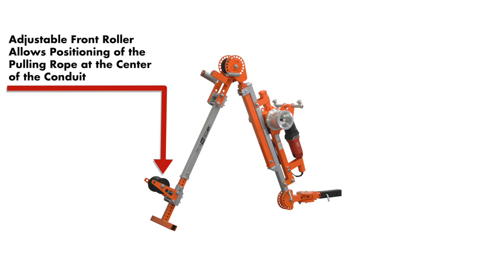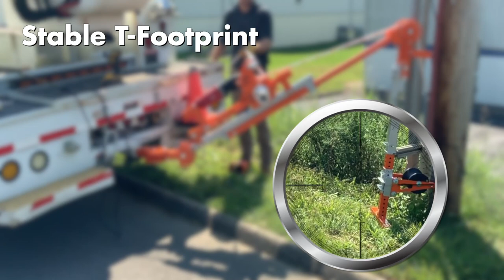iTOOLco Utility Puller 6K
Tackle unique set-up challenges with precision and performance using iTOOLcoʼs Utility Puller 6K™. Designed for faster set-up, the Utility Puller 6Kʼs articulating receiver adapter can be positioned 180 degrees vertically or horizontally at the precise angle needed to get the job done.

With the hardworking Utility Puller 6K, you can transfer heavy pulling loads to the ground within inches of the conduit youʼre pulling through. For overhead pulls, line guide rollers keep the rope centered on the capstan.